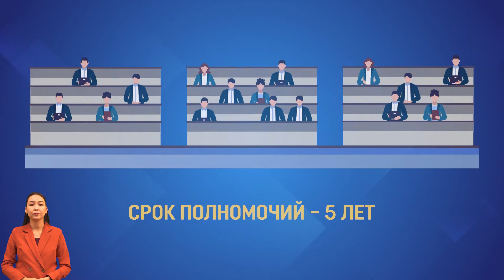Как пройдут выборы в Маслихат?